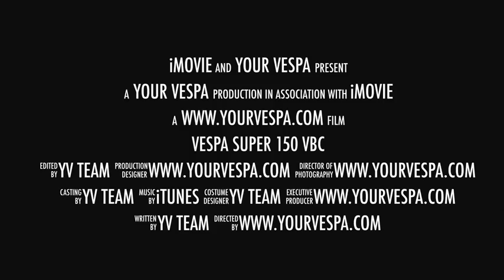Vespa Super 150 VBC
This is all about vespa modification, vespa review, vespa racing and many more